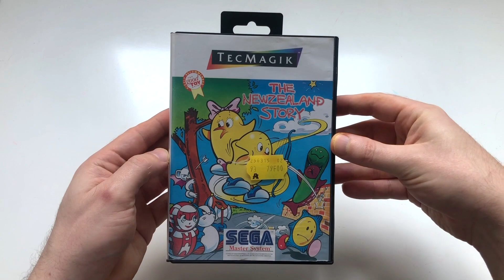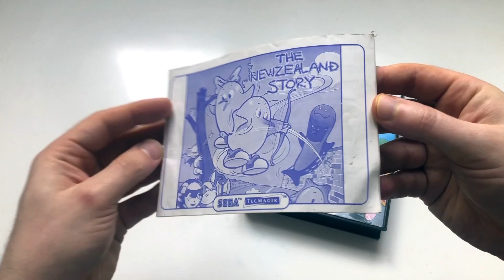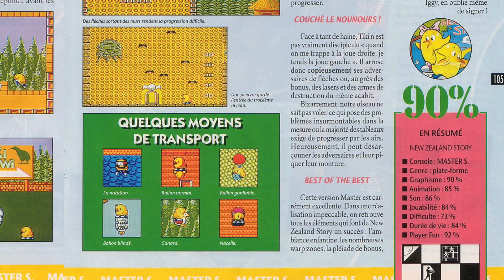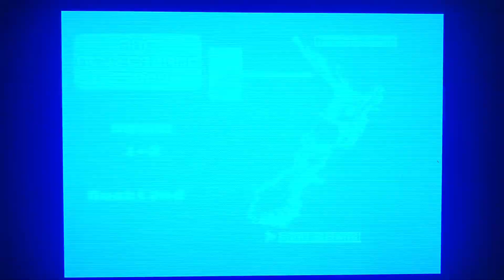Impressions : THE NEW ZEALAND STORY sur MASTER SYSTEM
Bonjour à tous, aujourd’hui je m’intéresse à cette adaptation Master System de The NEW ZEALAND STORY. Pour les cancres du fond de la classe, sachez que The NEW ZEALAND STORY est à l’origine un jeu d'arcade de 1988 développé  par Taito. La genèse du titre est original : c’est après un voyage en Nouvelle-Zélande que l’un des programmeurs de Taito a eu l’idée du concept du jeu...